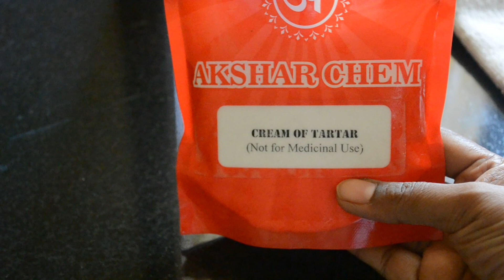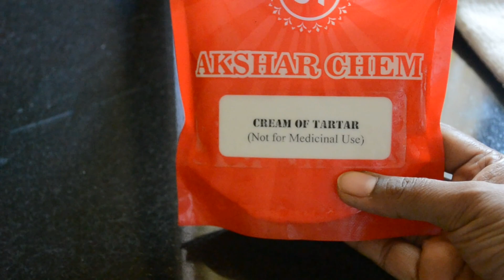How To Make Baking Powder At Home - Baking Basics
In this channel I would like to share with you my passion for eggless baking and cake decoration. If you have any cake or technique you want to see in this channel, please comment below and I will make sure to make a video of it in the future.

You can buy my Homemade Vegetarian Fondant eBook on amazon

I usually write about my experience about making the cake in my blog along with printable recipes.

To make baking powder at home you need just two ingredients - Baking Soda and Cream of Tartar.

Mix together one table spoon of baking soda and two table spoons of cream of tartar. Store it in jar in fridge and use when needed. It works in all recipes. So if you don't want to buy it in stores, just make it at home.

You can source Cream of Tartar at Amazon

Or check with your whole sale bakery supplies store or super market.